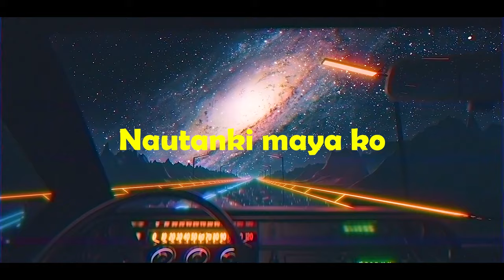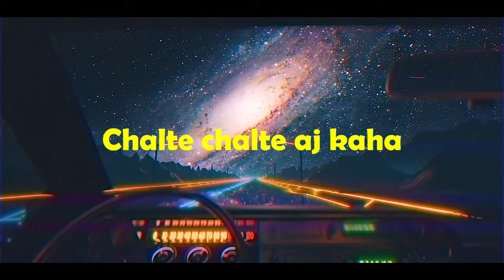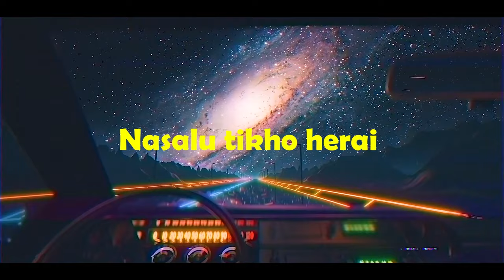NAKALI MAYA - GOLi X DEEP HARKS | NEW NEPALI SONG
PROD. BY - TOWER BEATZ
ARTISTS - GOLI X DEEP HARKS
MIX MASTER - DEEP HARKS
VISUAL BY - FOCUS.ZERO